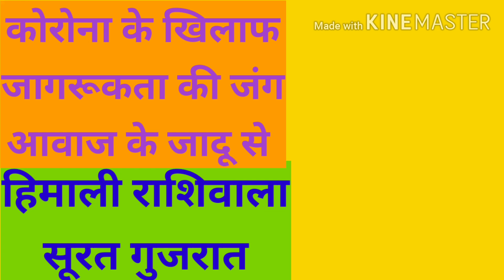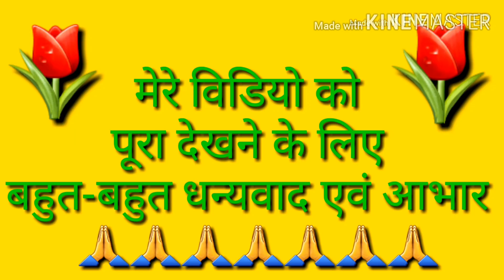आवाज के जादू से कोरोना को भगाने की कोशिश , Attempt to drive Corona out of the magic of the voice